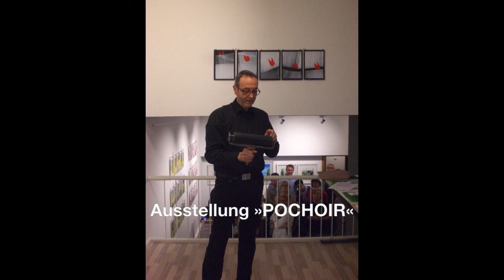Ausstellung »POCHOIR«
Ausstellungseröffnung am 29. Juli 2015 in der Galerie Pasquay